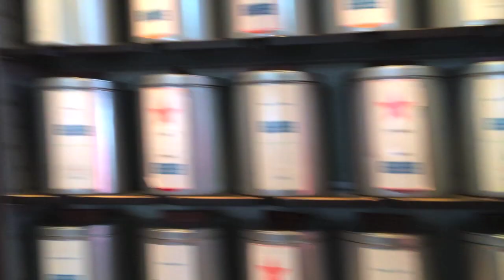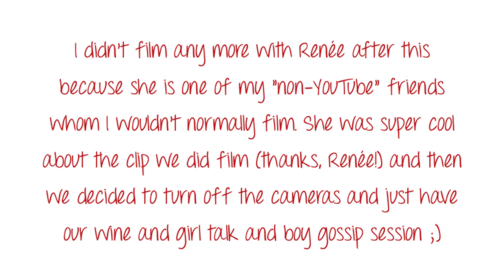Vlogmas 2013 ❄ Day 11 The Loveliest Day with Friends!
❄ I hope you enjoy the eleventh day of Vlogmas! ❄

My little gift shop - great for Holiday gift ideas!

Our Cell Phone Cases!